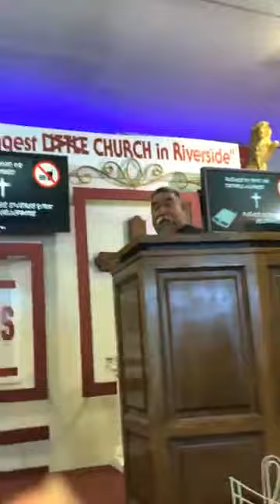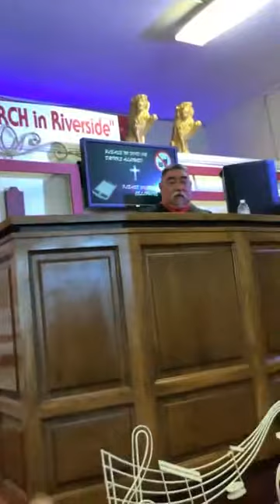Pastor Ruben Guitron. Riverside Peacemakers. Gospel Kingdom tv1